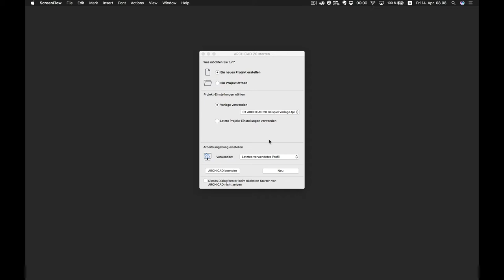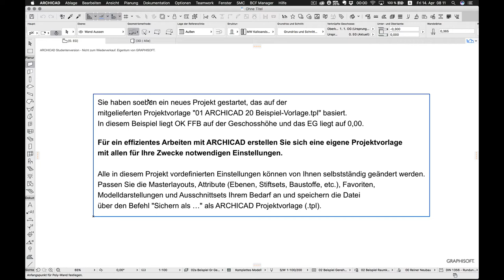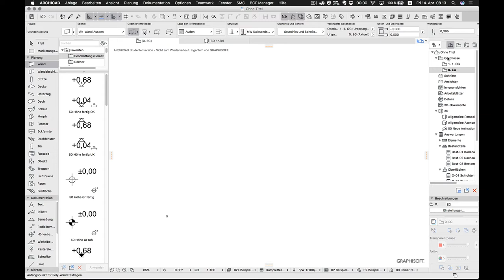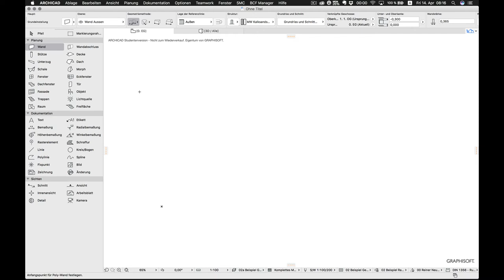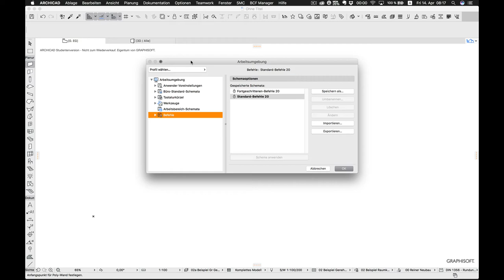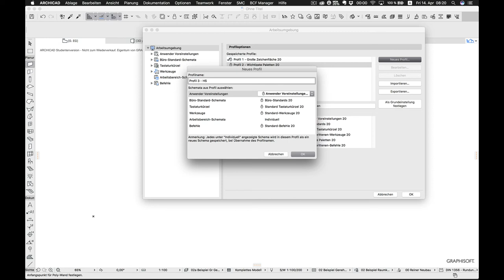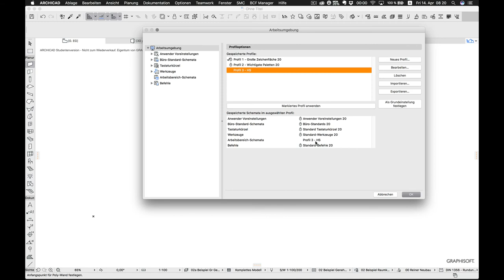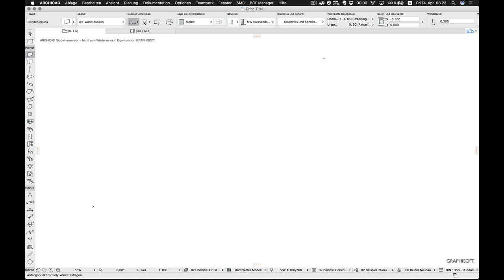ArchiCad 20 - Neue Arbeitsumgebung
In ArchiCad 20 könnt Ihr selbst bestimmen, wo welche Paletten zu sehen sind. Im ersten Video zeige ich, was genau die Arbeitsumgebung ist und wie man sie ändern kann.